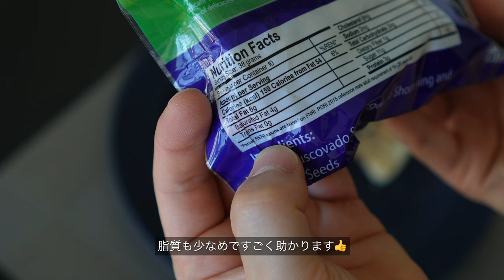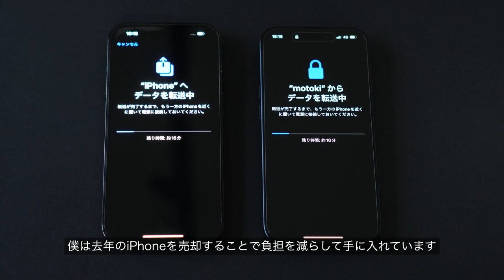【Vlog】iPhone15proを購入！社会人一人暮らし男性の日常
今回は待ちに待ったiPhone15proを購入しました！
毎年iPhoneを購入するメリットもお伝えしているのでぜひお楽しみください💡

【BGM】
Epidemic Soundのロイヤリティフリーの楽曲を使用しております。